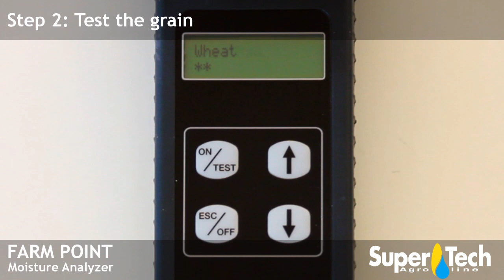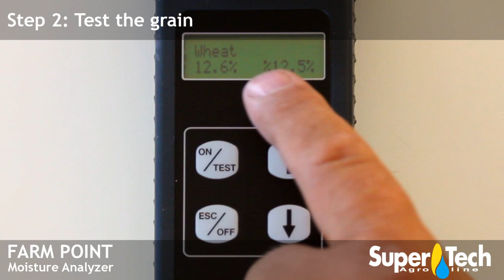Grain Moisture Meter - Farmpoint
Farmpoint Moisture Meter is a new generation of digital whole grain moisture testers that operates on high frequency. Compression of the sample and the automatic temperature compensation leads to a proven more reliable result.
The moisture tester is with Back-light display and is supplied in a shockproof transport case, making it easy to take with you on the tractor, on the combine harvester, in the granary, storage bin, etc.
Local language in the display and pre-programmed with necessary crops for the specific country